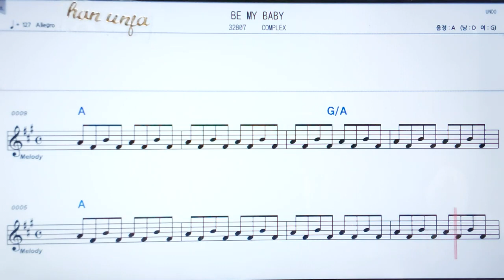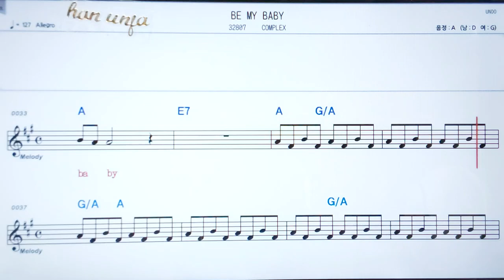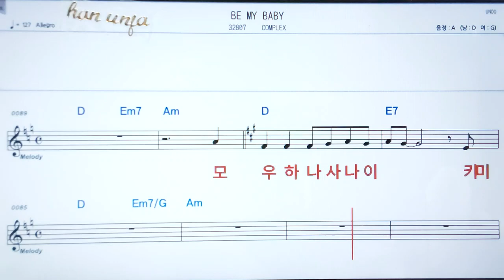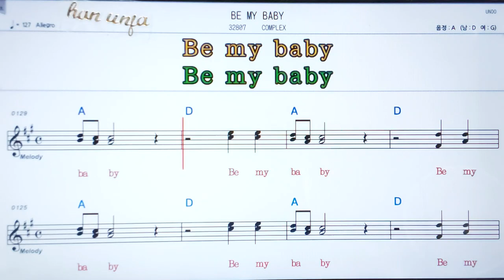💖Be my Baby/Chemistry ✌カラオケ.日本の曲( 한글 발음)악보, 코드 ,Karaoke*카라오케 반주